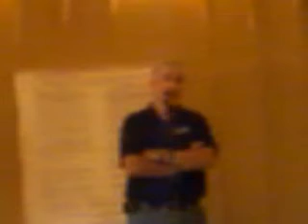Geoff Campbell - Mercer County States Attorney Candidate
I missed the first part of Geoff speaking, it was so noisy that I did not realize that they had restarted the speakers. All the background noise also makes it harder to hear him after I got my camera set back up too...

From Geoff's campaign card:
As State's Attorney, I will enforce the laws of this State in a fair and just manner and prosecute offenders in order to protect the citizens of this County. I will also provide legal advice to the County Board and other County departments as to civil matters so that the Board and other County departments can make informed decisions regarding issues that affect the citizens of this County.
 - Licensed attorney for nearly 20 years
 - Former prosecutor
 - Experience in criminal law and civil litigation
 - Handled approximately 50 felony jury trials
   a) six murder trials
   b) one death penalty trial